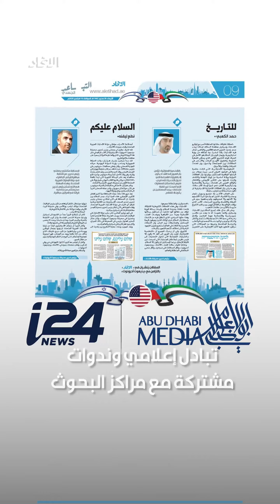عامان على الاتفاقيات الإبراهيمية